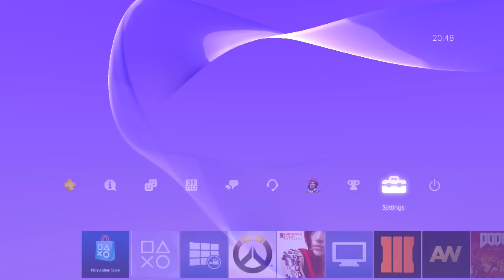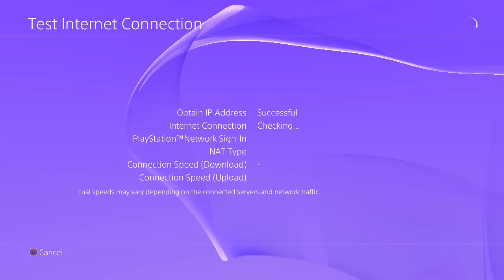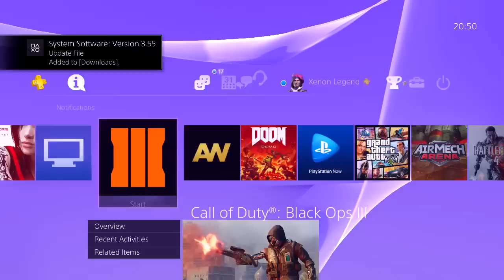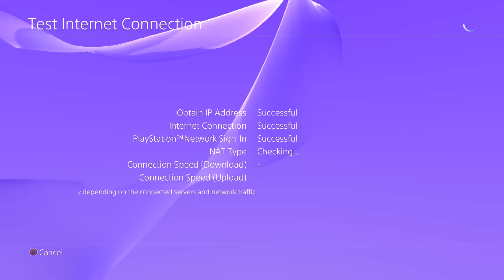PS4 UPDATE BYPASSED! GO ONLINE WITHOUT UPDATING! STAY ON LOW FIRMWARE! 2016 DOWNLOAD IN DESCRIPTION!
I'm not using Red-Eye's Proxy but since it's released, enjoy:
→ READ MORE! ←

Cheap PC games?